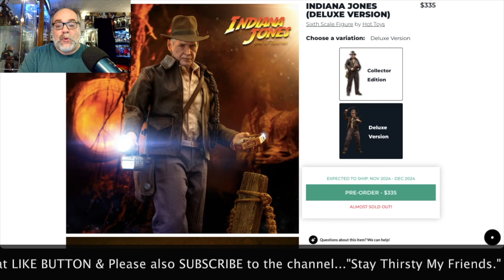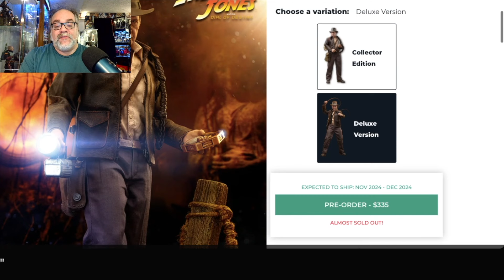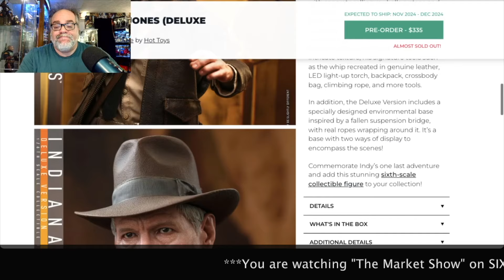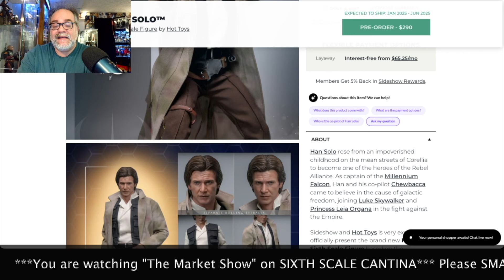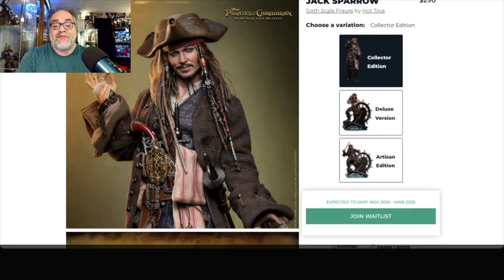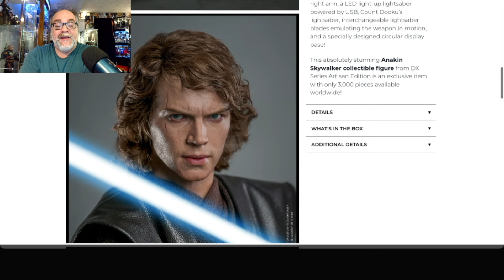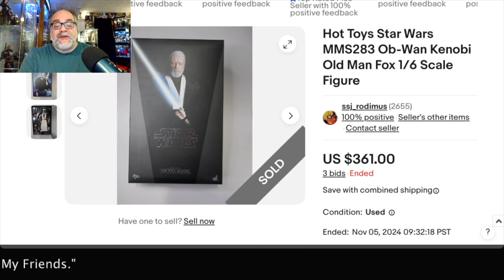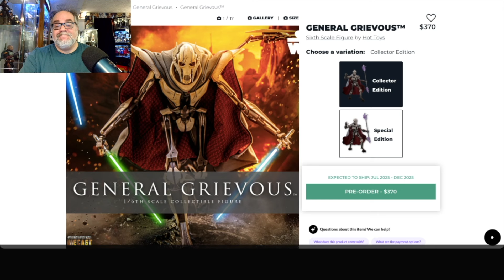Hot Toys WAITLIST ALERT • Sixth Scale BREAKING NEWS •Artisan Han & Rey & TFA Kylo • Lots MORE 2.0's!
Hot Toys Indiana Jones selling out and skipping the Waitlist!
Will the Hot Toys Han Solo from ROTJ be next?

And is a Hot Toys Artisan Han Solo from ESB forthcoming?

Let's prepare for the 10th Anniversary for The Force Awakens from Hot Toys!

Star Wars Hot Toys - Marvel Hot Toys - DC Hot Toys